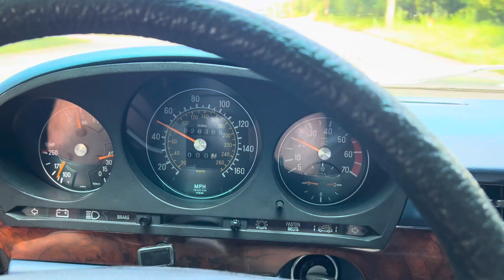Consignment 1978 Mercedes’ 6.9 driving video